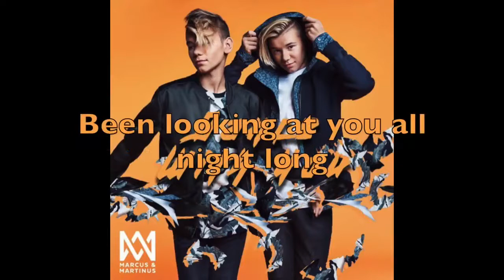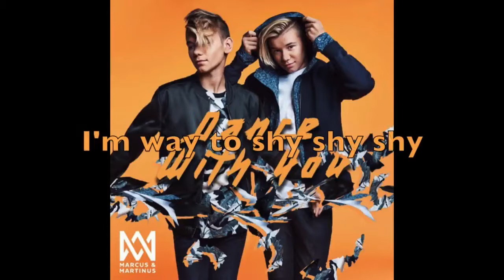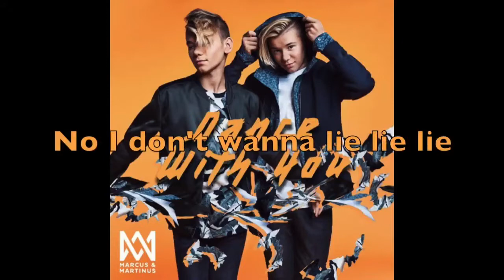Marcus & Martinus - Dance With You (Lyrics)